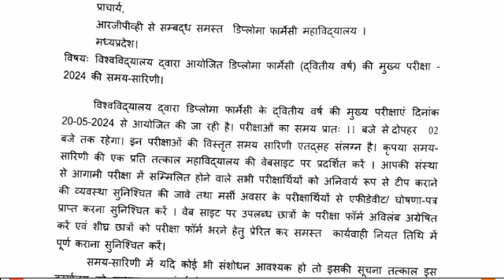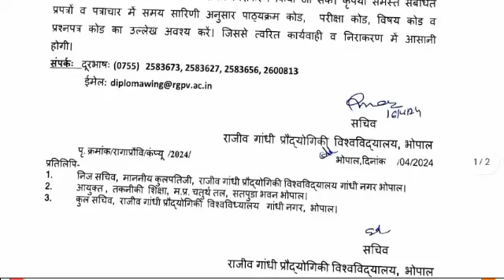Rgpv exam related latest update 😀// jaldi dekho